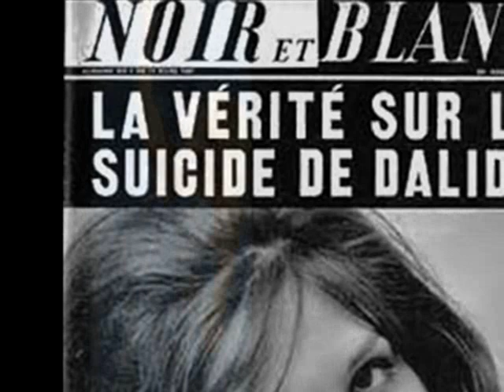dalida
its a short dalida slide show made by me, with the songs : il pleut sur bruxelle, dans ma chambre and bang bang (italian version)